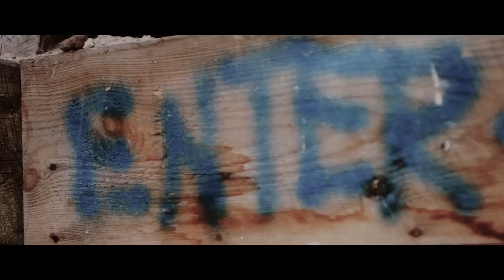Half&Half - On A Roll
(Shot, Directed & Edited by Tim Slusarczyk (@TimSlew) of Soundlapse Media)

(Produced by Case1 & Micro)